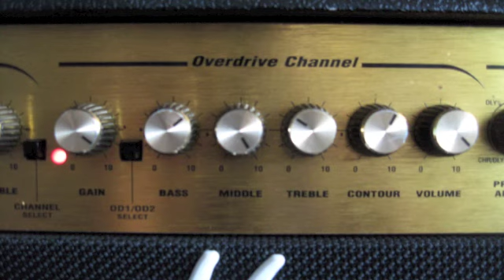Marshall MG100DFX Demo Rock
Voilà une petite démo du Marshall MG100DFX. J'ai ajouté un peu d'EQ parce que j'ai un micro pourri ;) Enjoy
Matériel :
- Fender Squier Stratocaster made in Japan 1987, manche et touche érable
(Dimarzio Tone Zone S en chevalet)
- Marshall MG100DFX

Here a demo of the Marshall MG100DFX. I added some EQ because I have a shitty mic ;) Enjoy
Gear :
- Fender Squier Stratocaster made in Japan 1987, maple neck & fingerboard
(Dimarzio Tone Zone S Bridge)
- Marshall MG100DFX